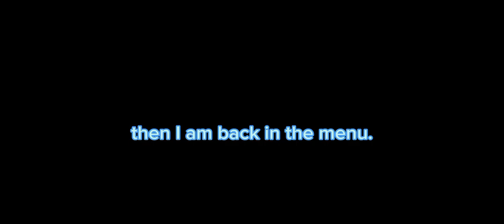playing Hill climb racing 1 part 1 then... commercial break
after pressing continue, commercial break pops up, then there is Disney plus